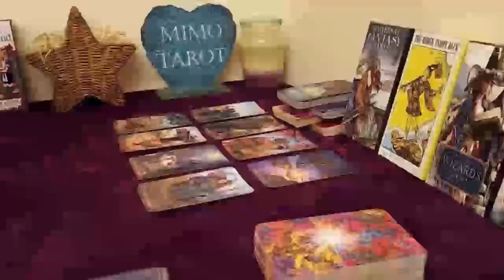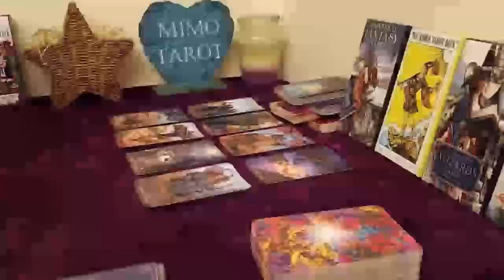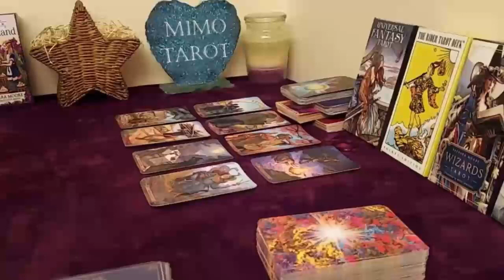VIRGO TAROT LOVE READING, YOU WILL NOTICE A BIG CHANGE IN YOUR LIFE